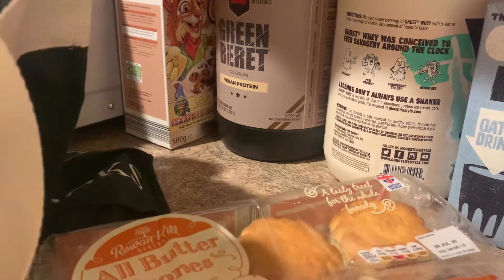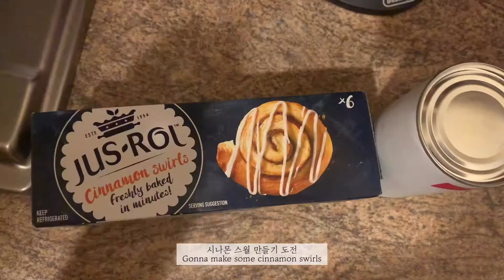vlog. | starbucks, joe and the juice, a lot of painting and tons of food | 영국 브이로그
Scones, cinnamon swirls, pizza, coffee and juice.. oh and I also get my hair done.

많이 먹고, 많이 돌아다니고 돈도 많이 쓴 일주일이었습니다. 요번주 브이로그도 재미있게 봐주세요!